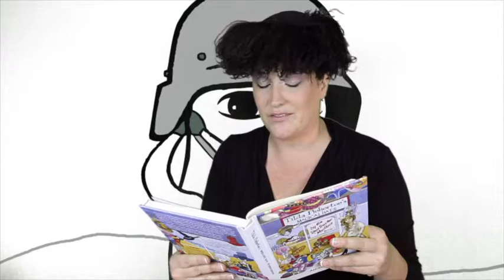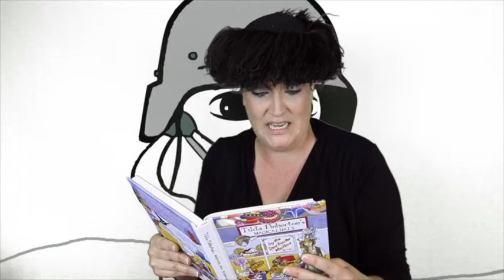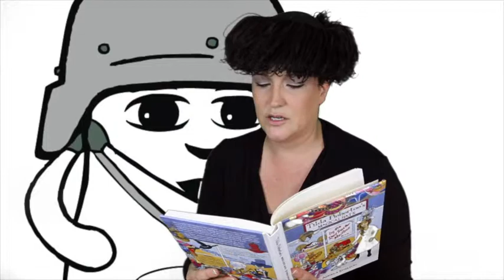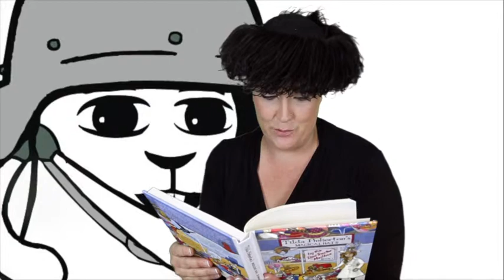Tilda Pinkerton's Magical Hats, by the red tractor mailbox - Chapter Two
Chapter Two of Tilda Pinkerton's Magical Hats by the red tractor mailbox Book One

Written by Angela Shelton
Narrated by Lindsay Eberts